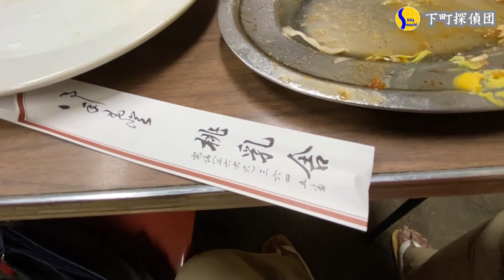0588★東京の時間が止ったレトロ喫茶店、桃乳舎で昼メシを